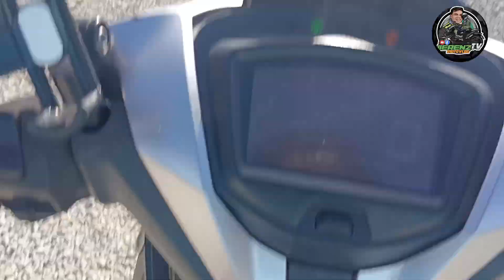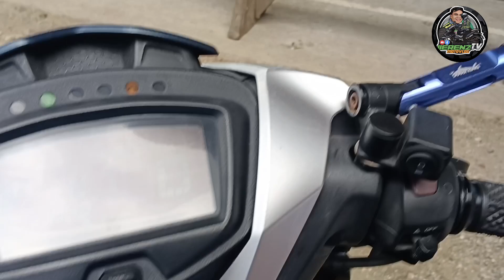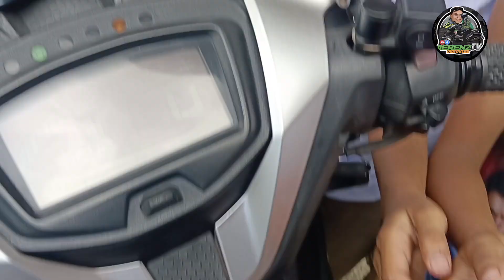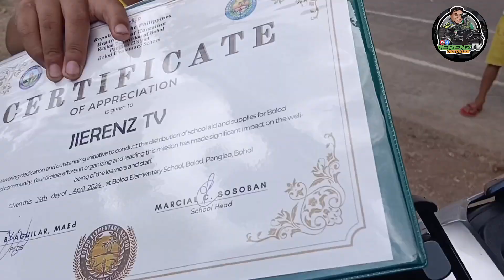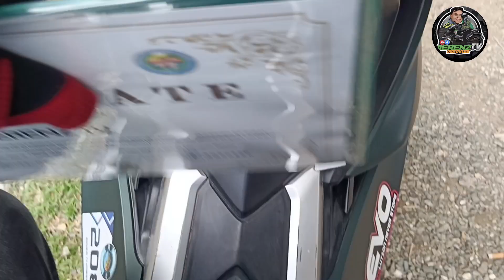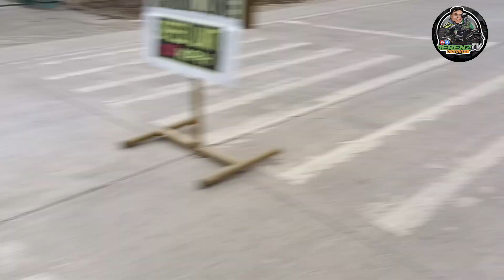MY 1ST CHARITY COLLABORATION ORGANIZED BY PLRC(PANGLAO LADY RIDERS CLUB)VERY SUCCES......